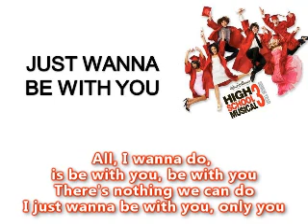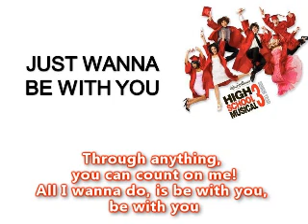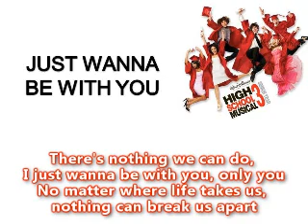06 Just Wanna Be With You - Ryan & Kelsi / Troy & Gabriella (CD Version with Lyrics on Screen)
Sing-Along Video (Lyrics on Screen)